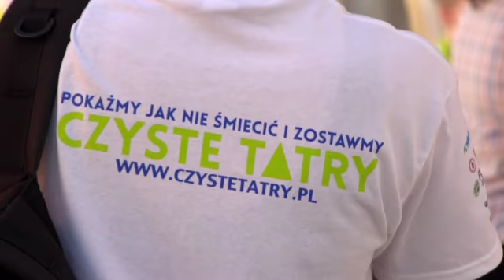Czyste Tatry - o inicjatywie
Za nami IV edycja akcji "Czyste Tatry". Posłuchajcie co mówią o niej jej organizatorzy.
Źródło: newsrm.tv